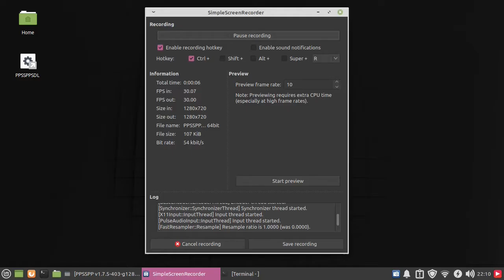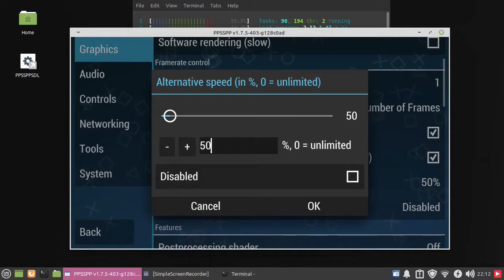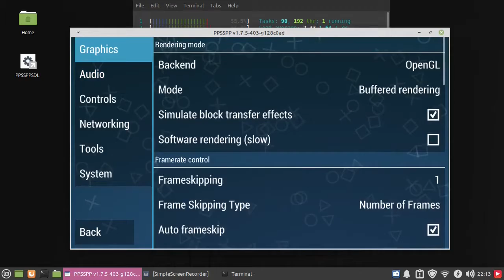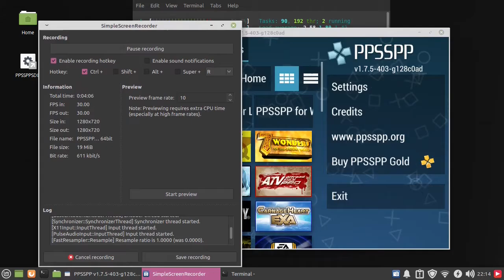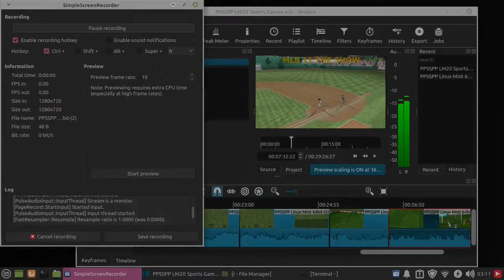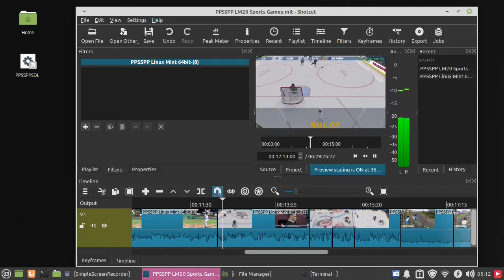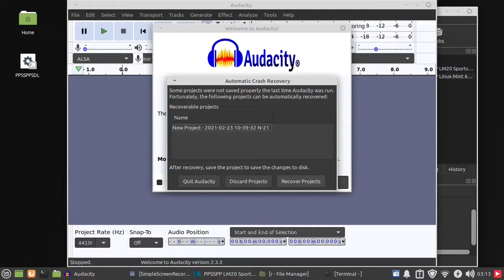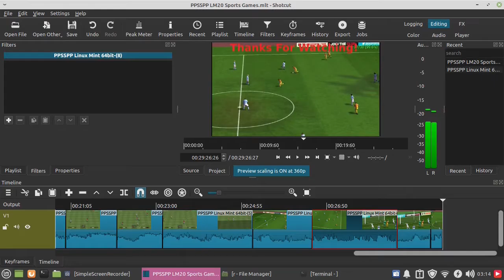PPSSPP 6 Sports Games on Core2 Duo T9400 X4500MHD 4GB ddr2 RAM Linux Mint 20 XFCE + Shotcut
In this video we will test performance of the PPSSPP emulator on a Core2 Duo (T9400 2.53GHz) with 4Gb RAM (DDR2 800MHz) and Intel GMA x4500MHD (GM45 chipset) from 11 years ago.  This time we will be running it in Linux Mint 20.  we will also record and edit the video on this very PC using the free Shotcut video editor and Audacity audio editor.

Games shown:   1) NBA 2K13
                              2) MLB 11 The Show
                              3) NHL 07
                              4) Pro Cycling Season 2009
                              5) PES 14 Pro Evolution Soccer
                              6) FIFA 13

Here we get to the basics - the lowest spec PC that is still fully functional in 2021 - and by FULLY functional I mean:

1)  Can run a fully updated and secure OS with current productivity software and web browsers (ie. 2021 current Windows 10, MacOS, Linux, Firefox, Chrome, Opera, etc.)
2)  Can playback and stream Full HD video (I consider 720p60=1080p30)
3)  Can do basic photo editing and short, simple media creation projects.
4)  Can run at least some great old games (this is The Gamer Rat channel, after all).  The fact that PPSSPP emulator runs so well is a welcome bonus!

A 2-core CPU with a fairly good clock speed along with 4gb RAM in dual-channel (2x2 better than 1x4) and full HD media capable graphics is the absolute MINIMUM spec PC you can practically use with Windows 10 in 2021.  Below these specs I consider to be in solid "Linux territory".

Don't bite my head off - It's just my opinion, and I don't want anyone to waste their time or money.

If you are using a PC or laptop with 2Gb or 3Gb RAM and Windows 10 sucks on it you should check out PeppermintOS - a lightweight, up-to-date, pretty and user-friendly Linux OS (distribution) that runs great even on a 2-core Centrino laptop with 2Gb RAM.  It just may save you from dropping 200-300$ on a Chromebook or tablet if you just need that extra media consumption/web browsing device.  Watching media on an old Dell laptop with the big built-in Altec Lansing speakers is waaaay better than on some skinny tablet, IMHO.

TGR